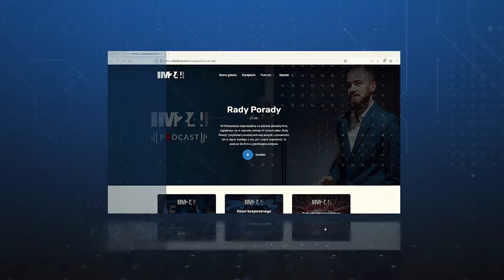IM24Podcast - Twoje źródło wiedzy na temat cyberbezpieczeństwa.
IM24podcast to skondensowana wiedza na temat cyberbezpieczeństwa i technologii komputerowych. Jeśli interesujesz się bezpieczeństwem w sieci lub chcesz dowiedzieć się jak bezpiecznie poruszać się w cyfrowym świecie, to nasz podcast jest miejscem dla Ciebie.